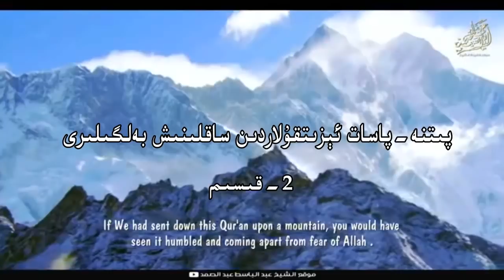پىتنە-پاسات ئېزىتقۇلاردىن ساقلىنىش بەلگىلىرى 2-قىسىم